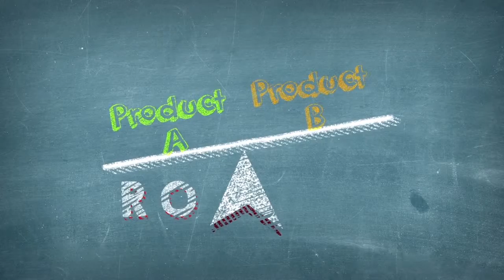Formation : le Commerce en Ligne ou E-commerce sur Coorpacademy.com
Le e-commerce en ligne c'est quoi ?

Véritable révolution dans le domaine de l’apprentissage, les plateformes réalisées par Coorpacademy s’adaptent aux besoins des clients.

Elles évoluent en temps réel dans une logique de bêta perpétuelle en fonction, entre autres, des feedbacks utilisateurs.

Adossée à un protocole pédagogique innovant, Coorpacademy offre aux utilisateurs une expérience d’apprentissage unique : principe du “learning by doing”, gamification, approche collaborative, interface graphique ergonomique et intuitive…

Des solutions pédagogiques et technologiques au service d’un idéal : donner envie d’apprendre à des utilisateurs engagés !